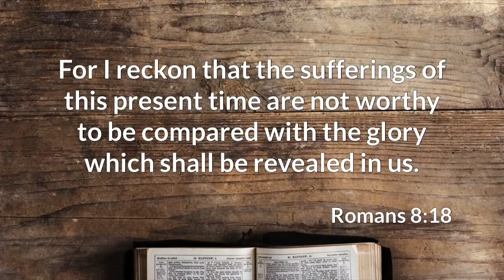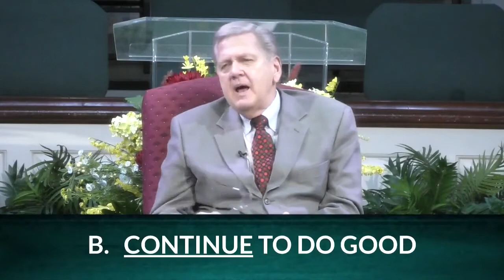Why Do People Suffer? (1 Peter 4:12-19)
Living The Blessed Life #14
(CCLI: Copyright License 141858, Streaming License CSPL08638)